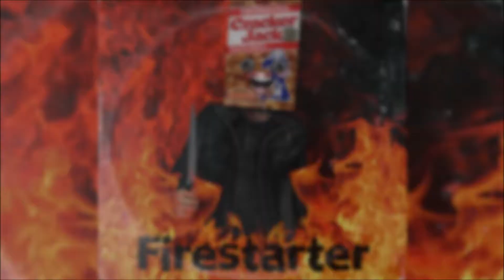The Prodigy 🔥 Firestarter 🔥 - (Cracker Jacks ReMiX)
If you're having trouble watching any of my videos blame youtube.

[Merlin] Beggars is a sniveling dweeb who collects cans of sliced beets. He runs around dressed like Gandalf, drinking Diet Coke and arguing with people about things they're passionate about. Deep down he's just a cantankerous little fanboy, still upset that Thom Yorke didn't autograph his third nipple during the Kid A tours. He currently works at Taco Bell and shouts Harry Potter spells when he's folding the burritos. No one likes him.